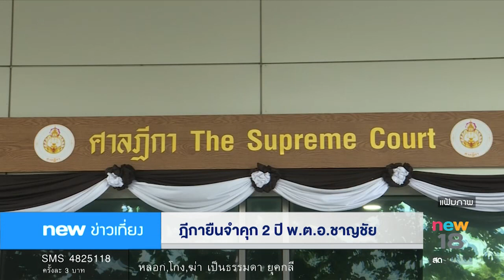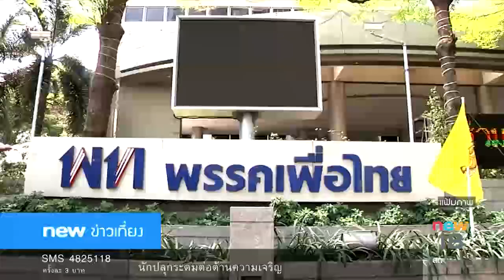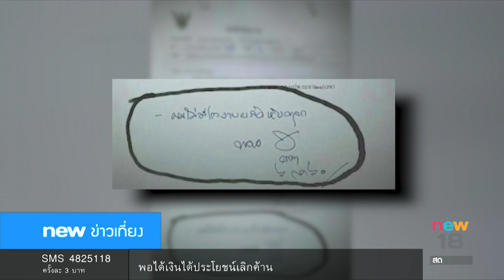นิวข่าวเที่ยง ช่วงที่4 | 14 ก.ค.60 | new18